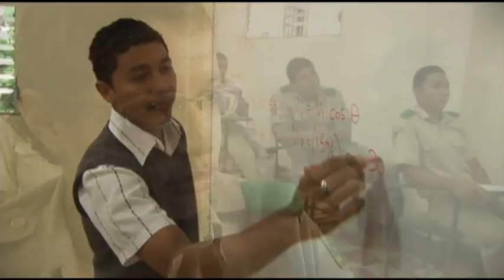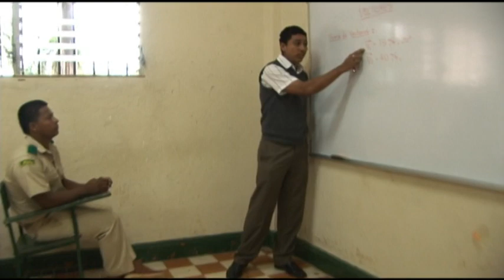Instituto Nacional De Agricultura Dr. Augusto Samuel Boyd